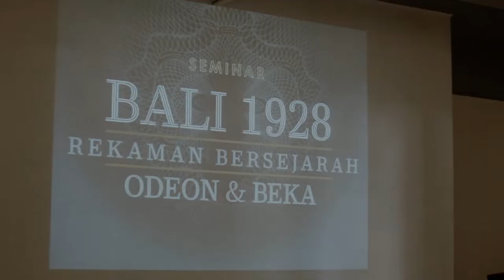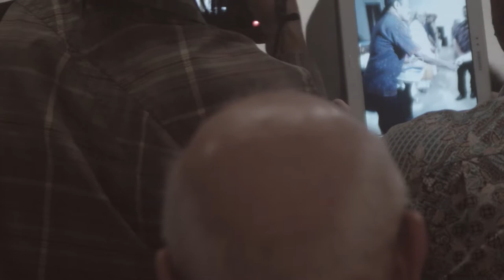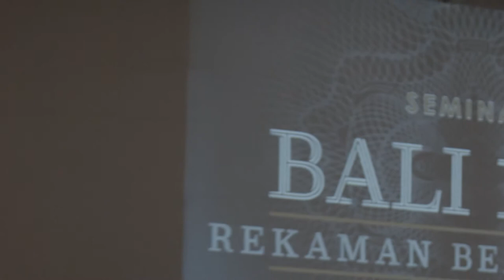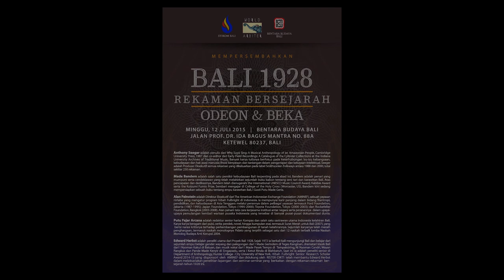Seminar BALI 1928 ( STIKON BALI )